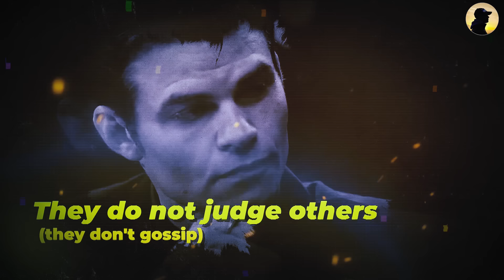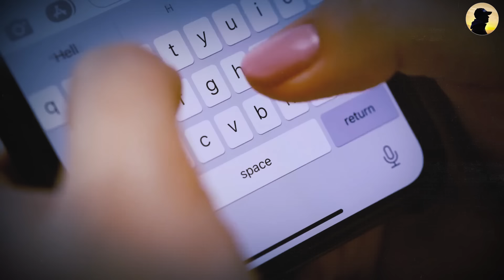IGNORE GIRLS🤬 ! SIGMA MALE SIGNS - ARE YOU A SIGMA PERSONALITY?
there are different type of male personalities SIGMA, ALPHA are the most common of them. but SIGMA Male is the most dominant personality ever. their personality is like they don't seek for approvals from society , they just love what they are and what they do. So find out after watching this video ARE YOU A SIGMA MALE OR ALPHA?